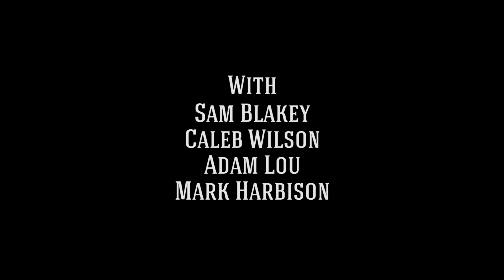Camp TLC 2013 - Kingdom Quest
King Samuel the Lionmaned must defend his kingdom from an invading horde, using unconventional methods. Will he suceed, or will the invader's quest for kingdom domination be complete?